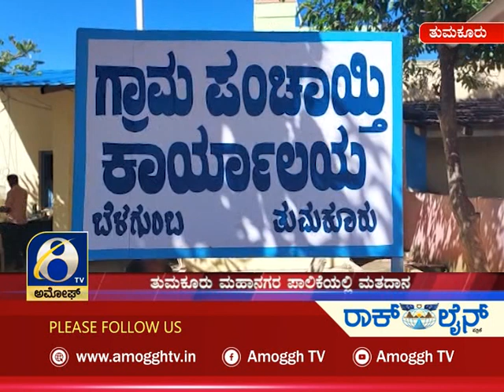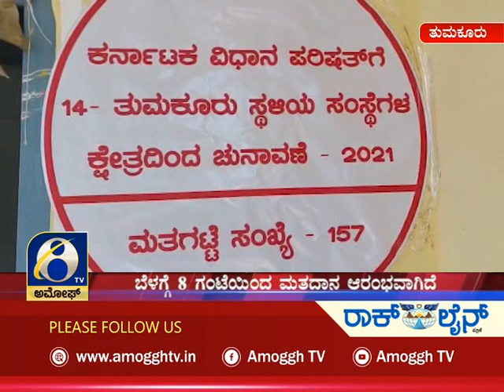ಅಮೋಘ್ ನ್ಯೂಸ್| Amoggh News I 8pm 10-12-2021 | Amoggh TV